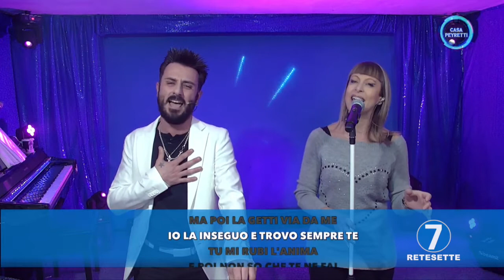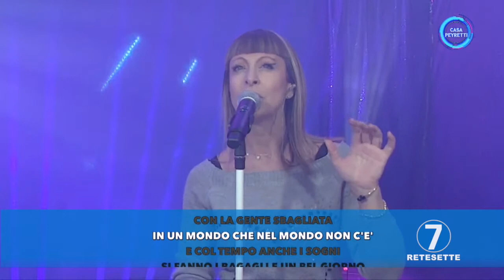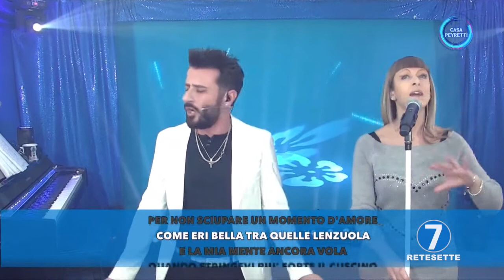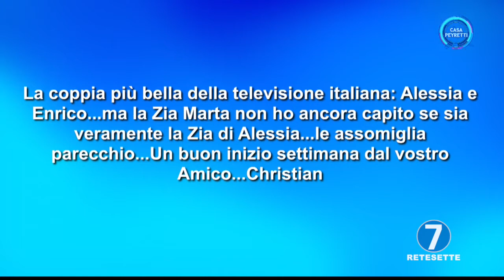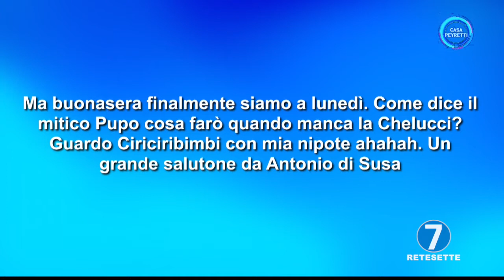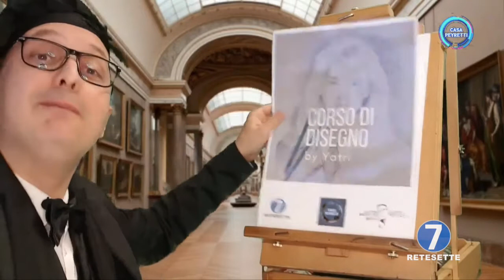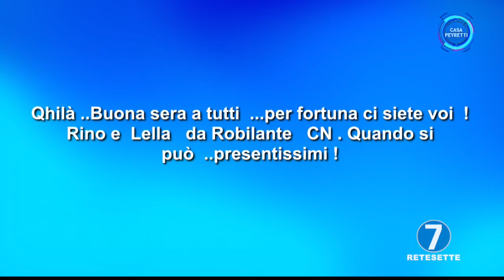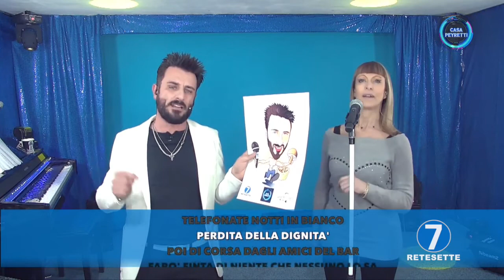CASA PEYRETTI - PUNTATA LUNEDI' 14 MARZO 2022 - RETE7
OSPITE: ALESSIA CHELUCCI

5a Lezione di DISEGNO  CON YATRI ARTE